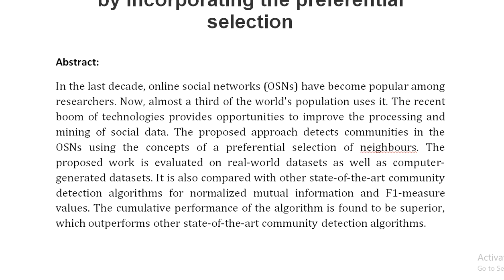Community detection in social networks by incorporating the preferential selection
IEEE PROJECTS 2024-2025 TITLE LIST

Support Including Packages
Complete Source Code
Complete Documentation
Complete Presentation Slides
Flow Diagram
Database File
Screenshots
Execution Procedure
Readme File
Video Tutorials
Supporting Software
Support Specialization
24/7 Support
Ticketing System
Voice Conference
Video On Demand
Remote Connectivity
Document Customization